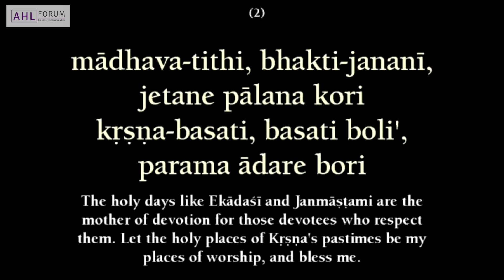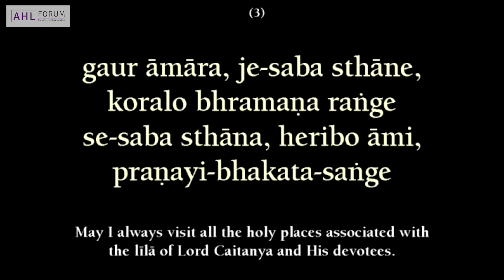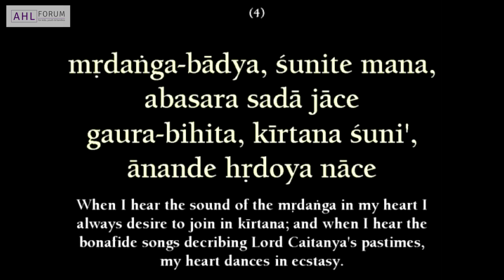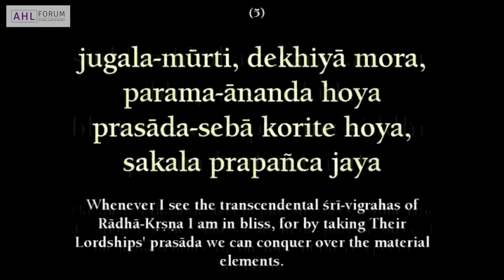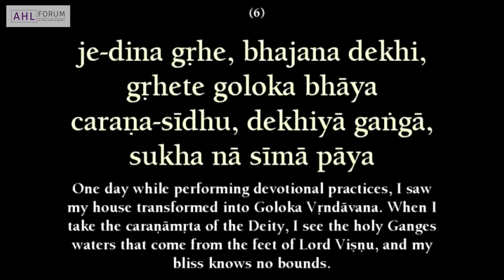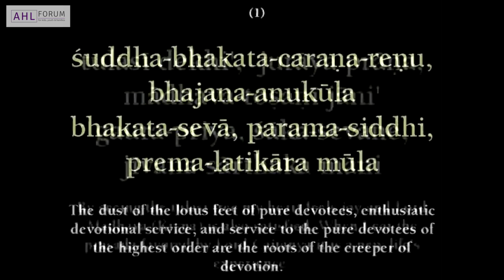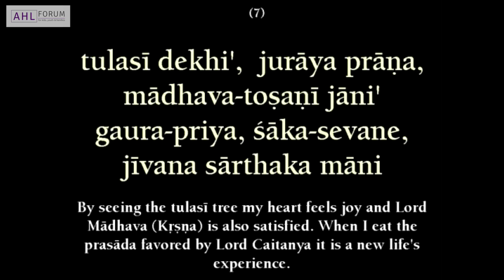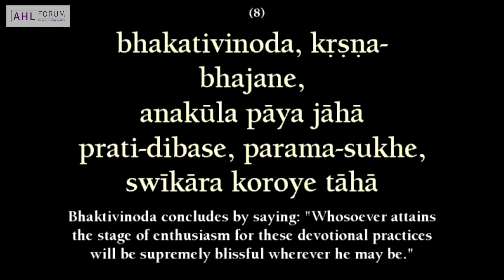Suddha Bhakata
Suddha Bhakata  Vaishnava songs